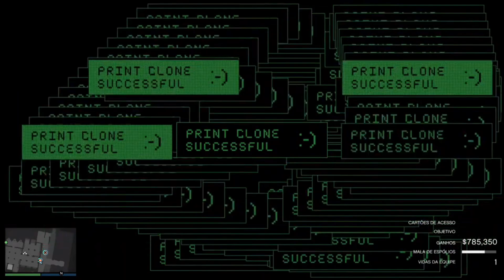Cayo Perico Trio ELITE is Easy 🥱🏆